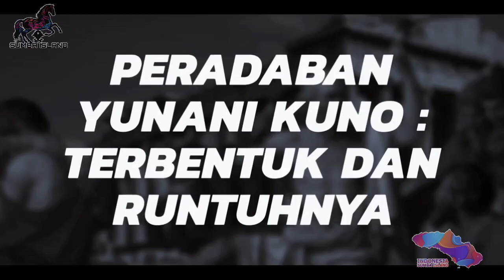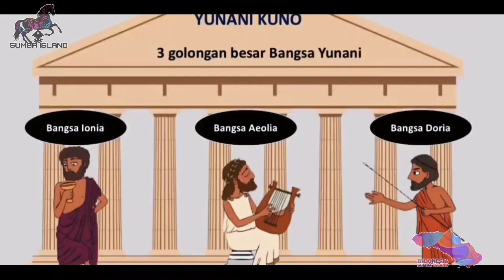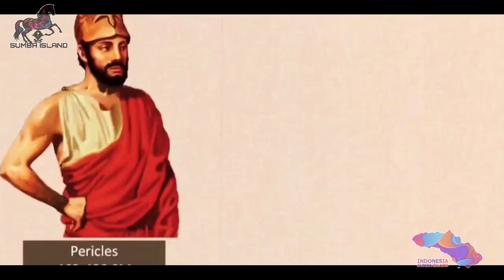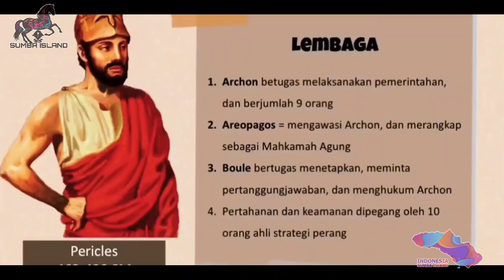PERADABAN YUNANI KUNO TERBENTUK DAN RUNTUHNYA